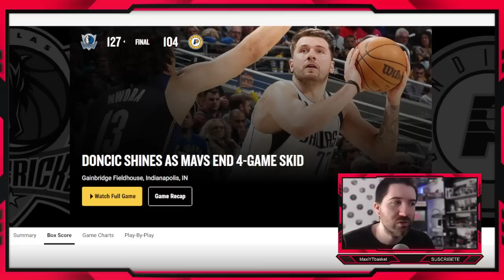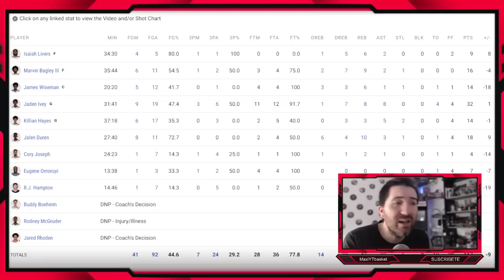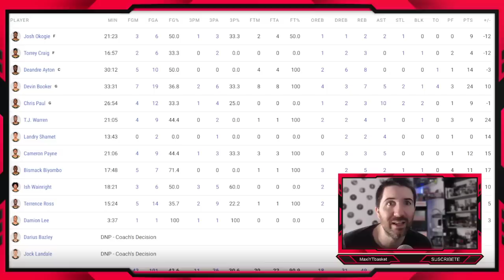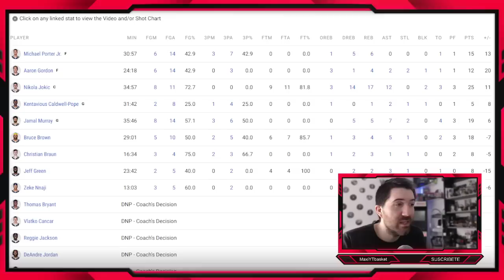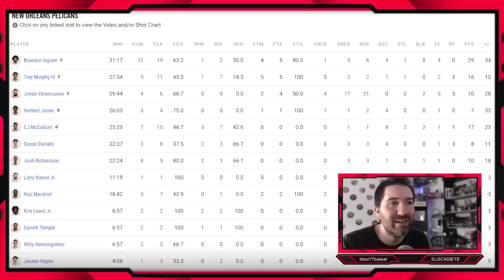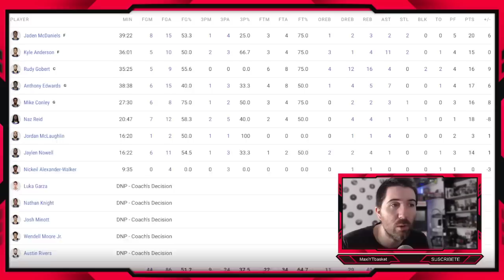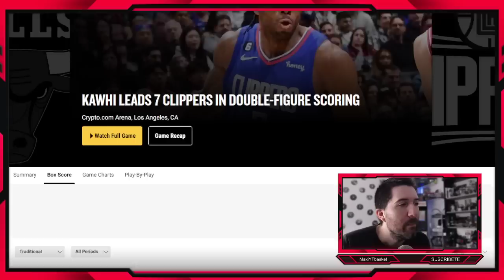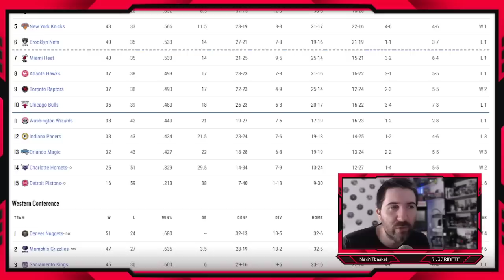Timberwolves 😱 Warriors A PLAY-IN 🚨 Luka GANA 🔥 Suns y Clippers APLASTAN 💥 Knicks 🤯 ULTIMA HORA NBA